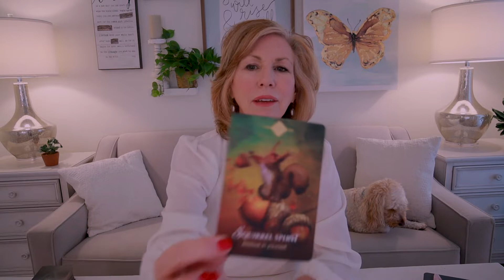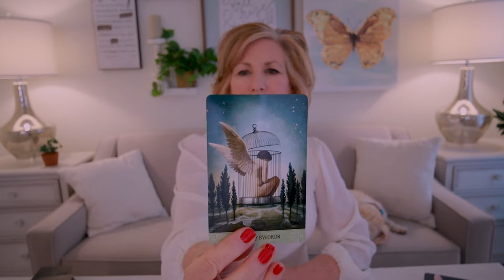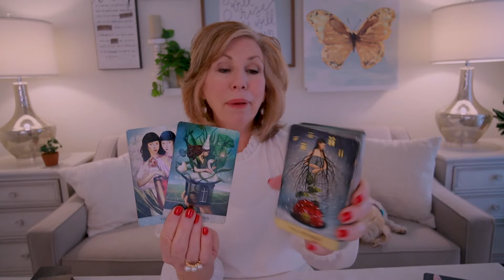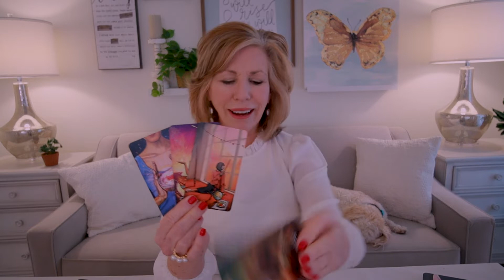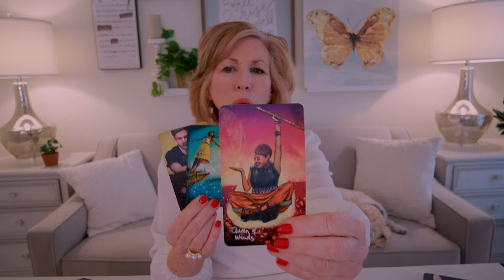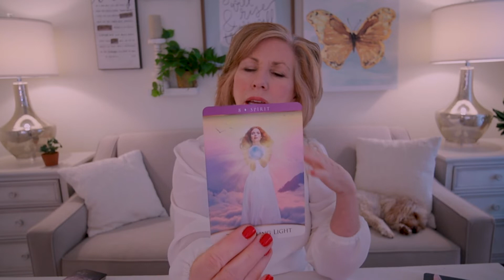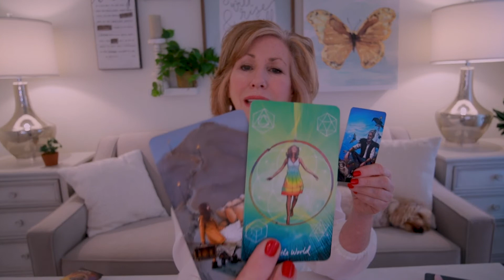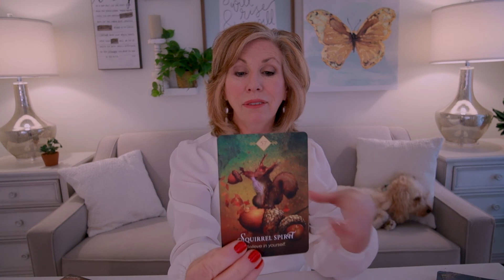LEO - "You're Ready For Love, Leo! And Here It Comes!" Weekly Tarot For January 24-30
Leo - Love is rushing in!  And it's about time!  It's all about believing in yourself and trusting your intuition. Don't worry, Leo!  This time you're really ready for love!  This is your Weekly Tarot Reading for January 24-30, 2022.

Cards Used In Reading:

Cosmic Journey Oracle Cards by Yanik Silver